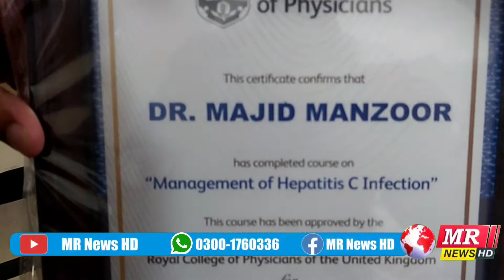Awareness Program about Hepatitis | Majid Manzoor | MR News HD | 23 July 2022